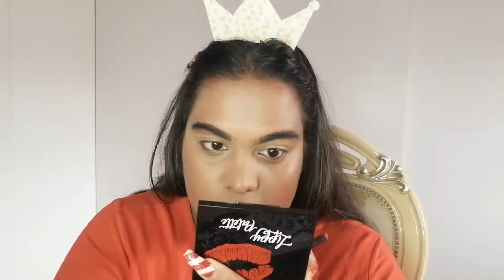Orange Smokey Eye Tutorial | Raheela Ramdhani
hey beautiful people
welcome back to another amazing video

today we are doing a video on an orange smokey eye tutorial
it takes long but you come around to getting the hang of it

i hope you guys enjoy watching this video as much as i enjoyed creating it

i really appreciate all the love
thank you so much to all the new subscribers, welcome to the Raheela family

you wont be charged any additional cost as of the price you get, i will just make money of you purchasing from my link

I TRY TO PURCHASE EVERYTHING ON MY OWN SO I CAN PROVIDE HONEST AND DETAILED REVIEWS!!

THE END!!!